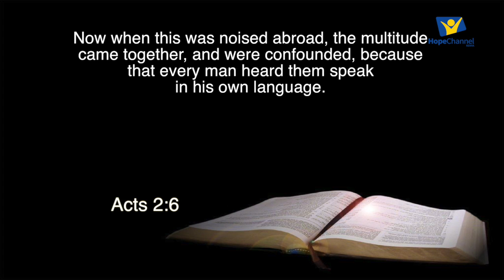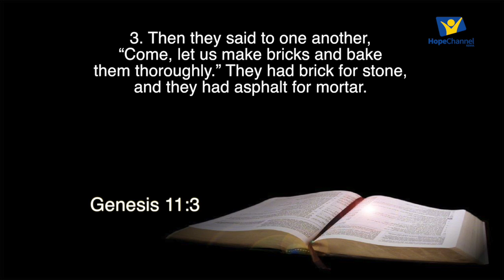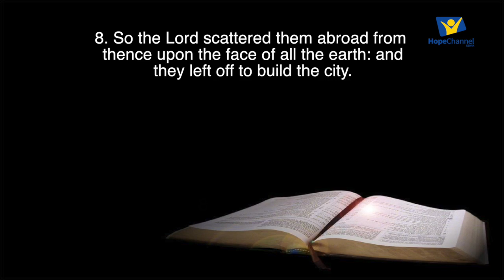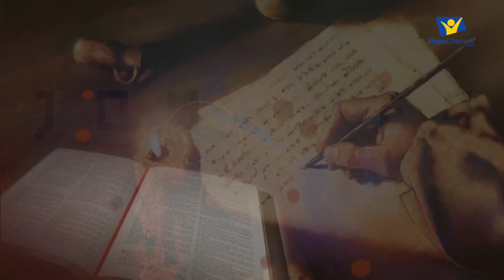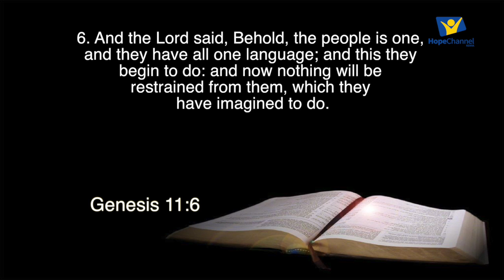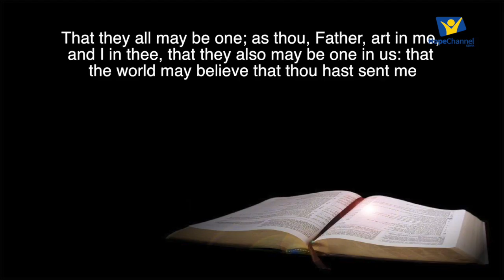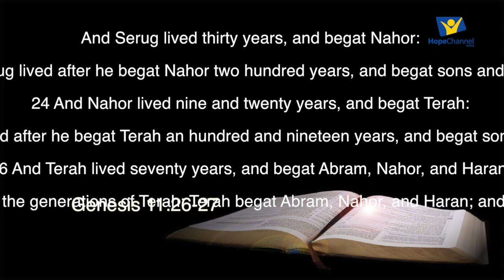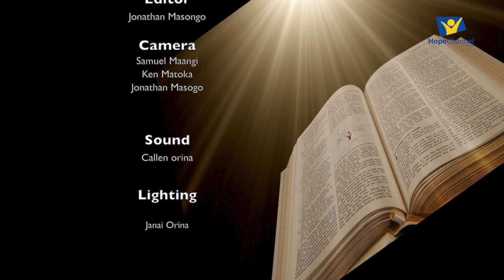Genesis Chapter 11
At the Towel of babel language mix up in visible as they are in a quest to reach up to God. Join us as we get to understand the events as they happened at Babel.